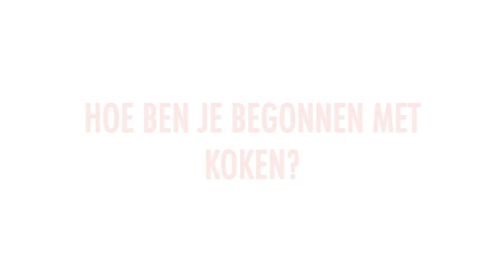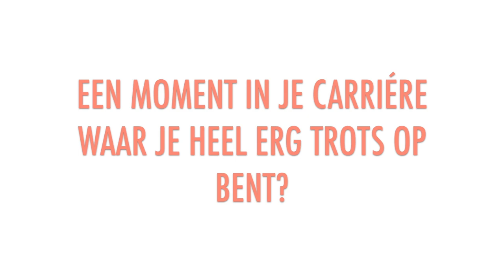Het raarste wat ik ooit gegeten heb? - Q&A met chef Stanley Schiltmeijer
Iedere maand besteden wij aandacht aan de mensen achter de schermen die de totale Chin Chin beleving iedere keer weer voor jou mogelijk maken.

We hadden een Q&A met Stanley Schiltmeijer, de chef van de Chin Chin Club, waar we in gesprek raken over het raarste wat onze chef ooit gegeten heeft en het raarste gerecht wat hij ooit heeft moeten maken. Benieuwd? Check snel het filmpje.

Vind je dit nou leuk, geef ons even een thumps up en volg dit kanaal

Check onze blog om iedere week je Chinese week horoscoop te kunnen lezen & stay up to date.